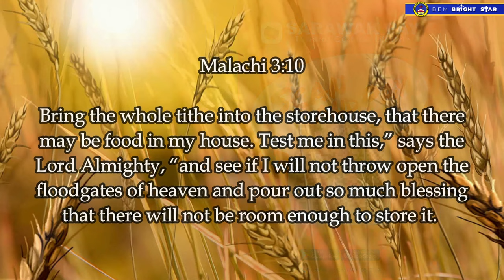22 October 2023 Sunday Worship Service - HARD CALLING of ISRAEL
Preaching by Pastor Wong Yuk Soo.

Our church's physical service has resumed.

Venue: P1A-3, 2nd Floor, Trinity Hub, Lot 12227, Jalan Datuk Tawi Sli, 93250 Kuching, Sarawak (at second floor above Best Corner coffeeshop and 7-11 at Trinity Hub at third mile).